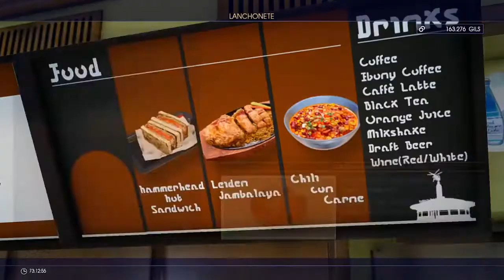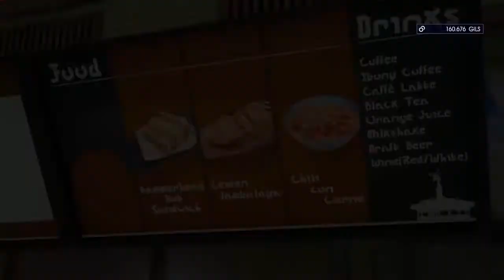Final Fanasty XV -Missão Secundária Takka -Missão 6 - Para apetites colossais (Legendado)